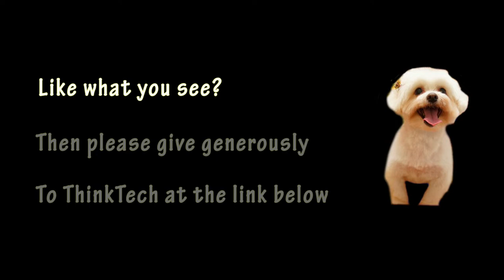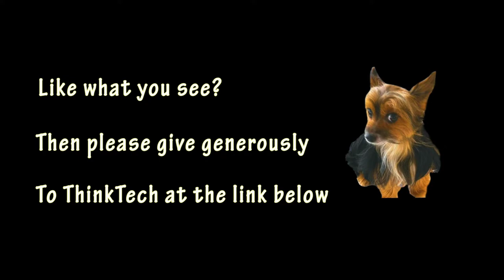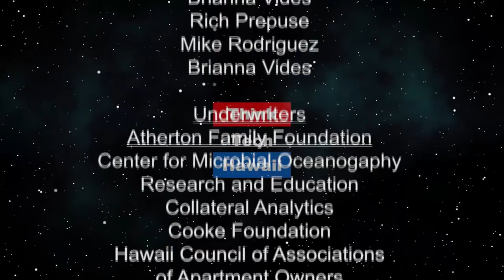2019 Hawaii Legislature Review (Hawaii Together)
On Hawaii Together.  There was good news and bad news for Hawaii's taxpayers during this past legislative session.  Policy experts at the Grassroot Institute discuss some of the bills that will impact our lives and economy

The host for this episode is Keli'i Akina. The guests for this episode are Mali Blom Hill and Joe Kent.